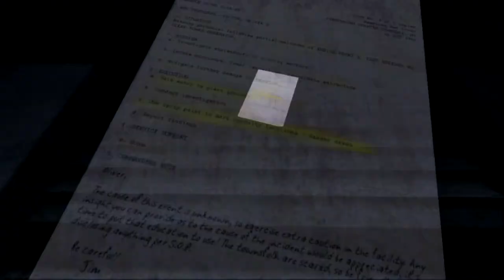#18 TOW Martin plays Erie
Erie has revolutionary gameplay mechanics.